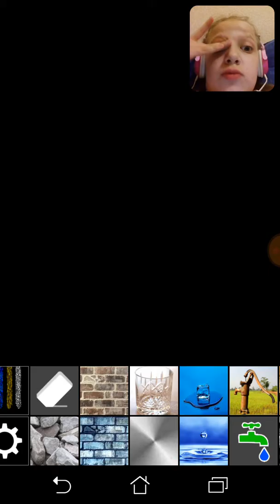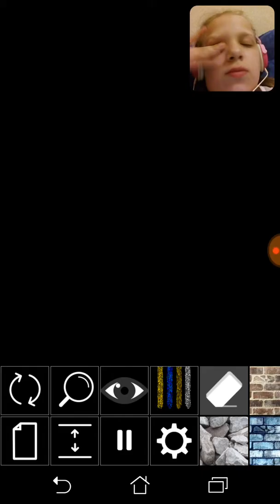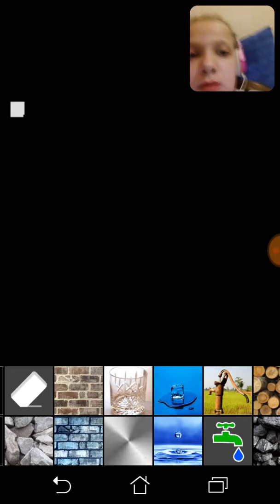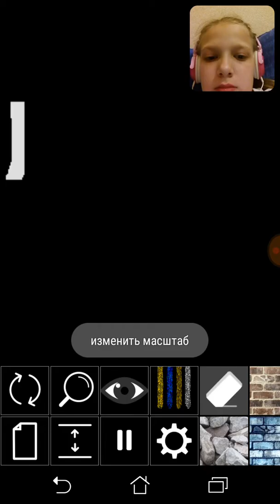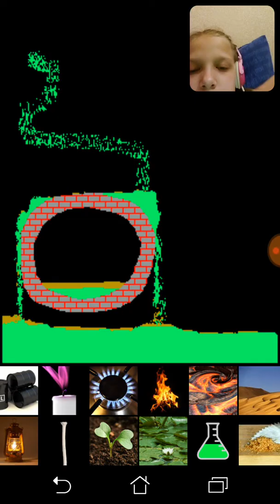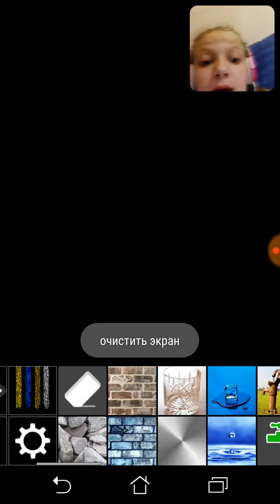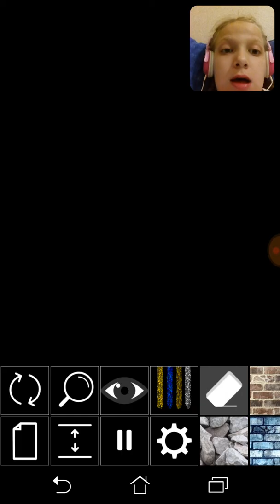Вторая игра на канале. Песочнице:-D:-P